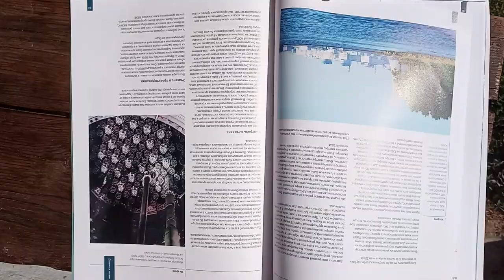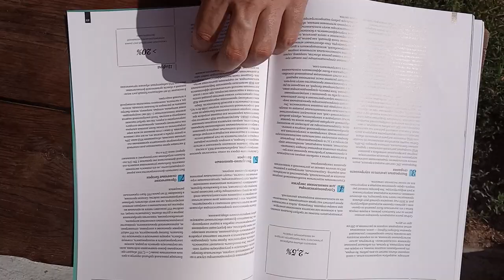Вестник Росатома Июнь 2024